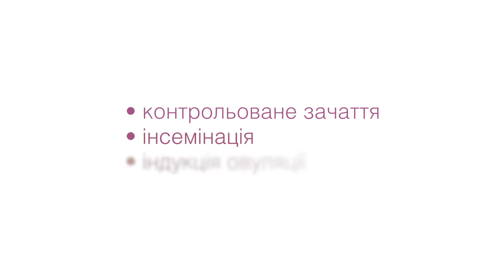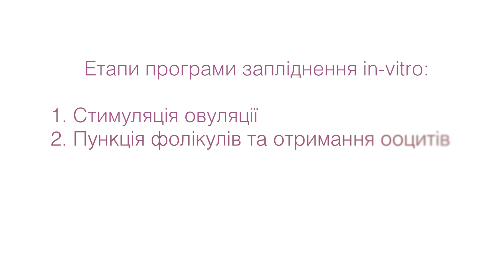Как проходит ЭКО? Репродуктолог рассказывает про ключевые этапы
Для успешной реализации программы ЭКО необходима слаженная командная работы врачей нескольких специальностей – репродуктологов, эндоскопистов, эмбриологов.

👆 Посмотрите это видео и получите ответы на следующие вопросы:

🧐 Какие методы лечения бесплодия могут быть использованы, кроме ЭКО
🧐 Какие обследования необходимы перед ЭКО
🧐 Из каких этапов состоит программа ЭКО
🧐 Как подтверждается беременность после ЭКО

«При первичном обращении супружеской пары в отделение по лечению бесплодия врач-репродуктолог сначала внимательно и тщательно собирает анамнез пары. Оценивает жалобы, чтобы понять возможные причины бесплодия. Этот визит, без преувеличения, является одним из самых важных, ведь во время него не только опрашиваются пациенты, но и устанавливается психологический контакт между врачом и пациентами, что является немаловажным в процессе дальнейшего лечения», – рассказывает врач акушер-гинеколог клиники ISIDA Капшук Ирина Николаевна.

Нужно ли ЭКО

На первом этапе пациентам могут быть предложены дополнительные обследования, которые помогут установить диагноз, что позволит правильно подобрать программу лечения бесплодия для конкретной пары.
Это могут быть относительно простые программы, такие как контролируемое зачатие, инсеминация, индукция овуляции, или же более сложные, например, программа оплодотворения in vitro.

Обследования перед ЭКО

Перед включением в программу паре предлагается пройти тщательное обследование для своевременного выявления временных или постоянных противопоказаний к проведению программы и своевременной коррекции этих состояний. Важно то, что во время этого этапа пациенты проходят не только общие обследования, но и консультацию смежных специалистов. Это необходимо для того, чтобы выяснить, нет ли у женщины противопоказаний к вынашиванию беременности в целом.

Этапы программы in vitro

😎 Стимуляция овуляции – один из начальных этапов, длится от 10 до 14 дней в зависимости от выбранного протокола определенной пациентки.
😎 Пункция фолликулов и получение ооцитов.
😎 Оплодотворение методом ICSI и культивирование эмбрионов, которые будут перенесены в полость матки будущей мамы.
😎 Перенесение эмбрионов в полость матки будущей мамы.

Особый случай

Этап перенесения эмбрионов в некоторых случаях может быть отсрочен. Например, в ситуациях, когда необходима предимплантационная диагностика эмбриона или возникают риски гиперстимуляции яичников.

Диагностика беременности после ЭКО

Через две недели женщину пригласят в клинику для сдачи уровня ХГЧ (хорионический гонадотропин человека) в крови и оценки результативности программы. Позитивный анализ крови на ХГЧ говорит о том, что программа прошла успешно.
Но окончательно успешная беременность будет подтверждена через 4 недели после перенесения эмбрионов. То есть спустя 2 недели после анализа крови на ХГЧ пару пригласят для проведения ультразвукового исследования, во время которого и будет подтвержден факт успешной беременности.

В клинике ISIDA многие семьи успешно проходят программы по преодолению бесплодия и переживают самые радужные моменты в жизни!

Мечтаете о ребенке? Доверьте свою мечту специалистам клиники ISIDA. Или задайте нам свой вопрос с помощью специальной формы.

👆 Читайте также следующие статьи:

Клиника ISIDA внедрила новый подход к программам ЭКО.

ЭКО в естественном цикле.

Узнайте также об условиях комплексных программ по лечению бесплодия в клинике ISIDA.

Мы будем рады видеть Вас в территориально удобном для Вас отделении клиники ISIDA:

🙂 ISIDA Левобережная – ул. Раисы Окипной, 8Б,
🙂 ISIDA Печерск – ул. Круглоуниверситетская, 13А,